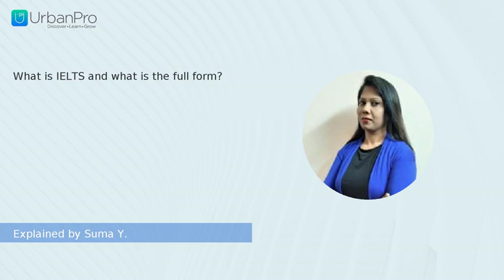What is IELTS and what is the full form? | Suma Y.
Learn about "What is IELTS and what is the full form?" from Suma Y.

To get more clarity on this topic you can book a Free Demo with Suma Y. by visiting